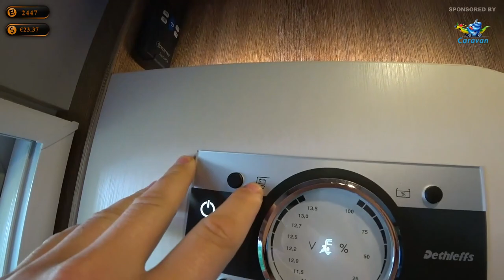IRL Tour 2019 mit thisEguy - Teil 2 | Wohnwagen Roomtour und Stockholm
IRL Tour 2019 mit thisEguy und hc_diZee | Wohnwagen Roomtour und Stockholm